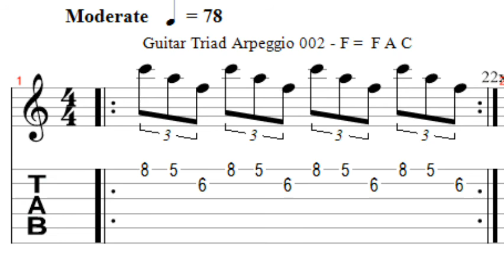Guitar Triad Arpeggio 🎬 F 🎬 first two-string triad part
🔴 Guitar Triad Arpeggio 🎬  F 🎬  Second Part Three-String Triads 🏫 🔥 Accompanies that you have exclusive material about triads, every 5 hours a lesson 🏫 Ratio of scale De Interval Ratio 🏫 All songs are chords 🔥 Great pianists use triads!